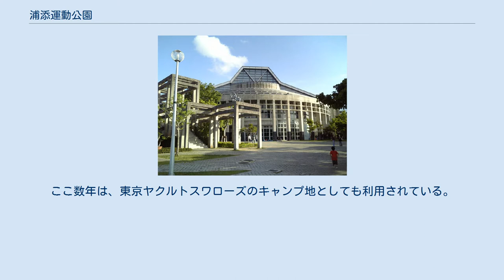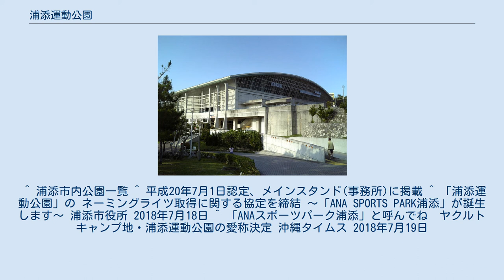浦添運動公園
浦添運動公園（うらそえうんどうこうえん）は、沖縄県浦添市にある浦添市立の都市公園（運動公園）である。
公園内には、屋内運動場、プール、陸上競技場や市民球場などが設置されている。
また、各種催し物の会場としても使われる。
ここ数年は、東京ヤクルトスワローズのキャンプ地としても利用されている。
 施設命名権により、2018年10月1日から「ANA SPORTS PARK浦添」の呼称を用いる（後述）。
 浦添市民体育館 浦添市多目的屋内運動場と浦添市温水プール ハンドボール王国都市宣言碑 2018年7月18日、全日本空輸 (ANA) が命名権を取得し、2018年10月1日から3年間の契約（契約金額非公開）で、「ANA SPORTS PARK浦添」の呼称を使用する。
 ^ 浦添市内公園一覧 ^ 平成20年7月1日認定、メインスタンド(事務所)に掲載 ^ 「浦添運動公園」の ネーミングライツ取得に関する協定を締結 ～「ANA SPORTS PARK浦添」が誕生します～ 浦添市役所 2018年7月18日 ^ 「ANAスポーツパーク浦添」と呼んでね　ヤクルトキャンプ地・浦添運動公園の愛称決定 沖縄タイムス 2018年7月19日